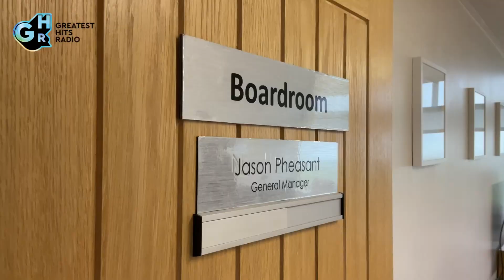Bigbury gold club is named most environmentally sustainable by Golf England